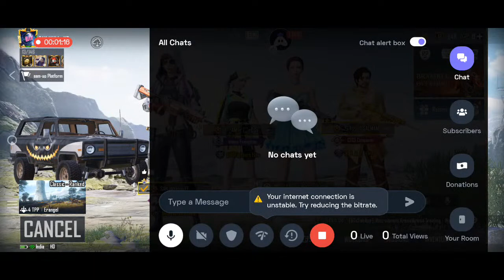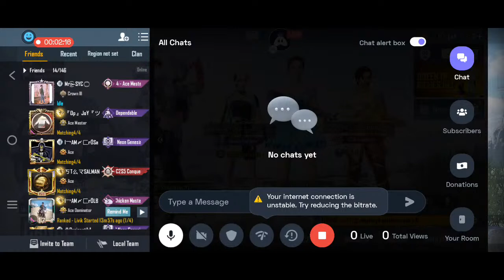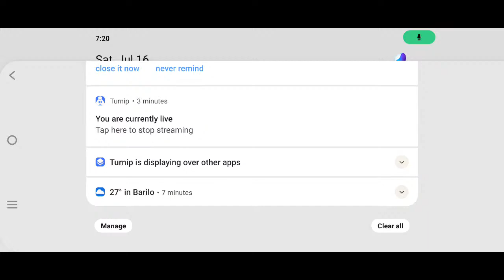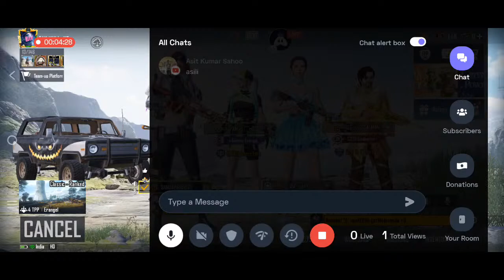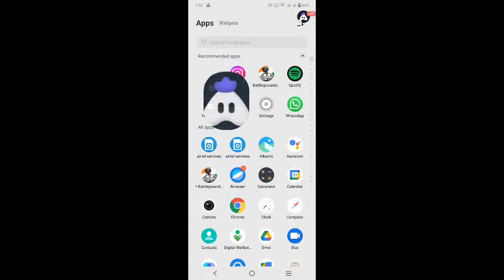English BGMI : 👍 Good stream | Playing Squad | Streaming with Turnip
Today I am streaming bgmi. Other popular games:
PUBG Mobile
Garena Free Fire
Among Us
Call of Duty Mobile
Fall Guys
Fortnite
Roblox
Minecraft